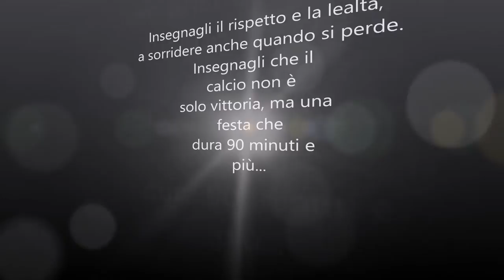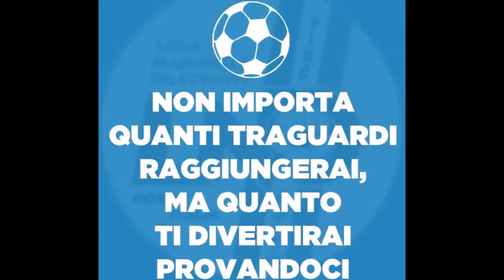cedas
UN ANNO DI EMOZIONI .SCUOLA CALCIO CEDAS AVIO BRINDISI .2013- 2014